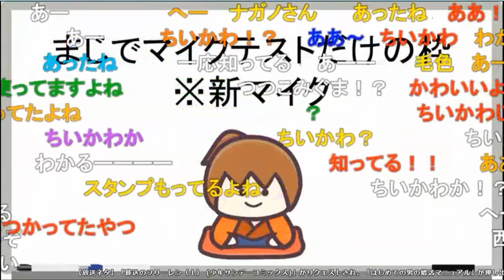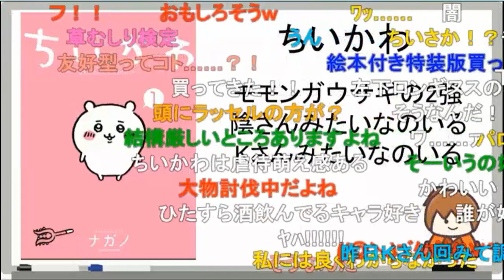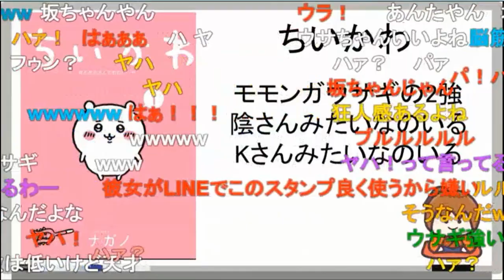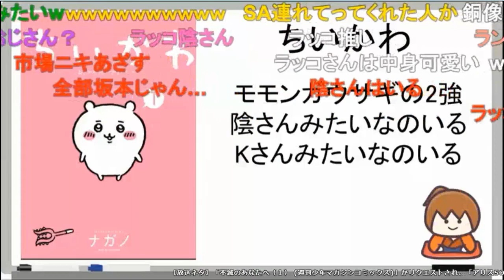【幕末志士】坂ちゃんおすすめの漫画②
サカチヤン　トーク集#1
サカチヤン#4～10までのゲーム実況パート以外をまとめ

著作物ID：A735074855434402